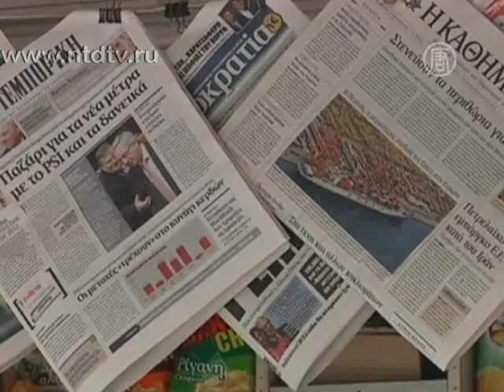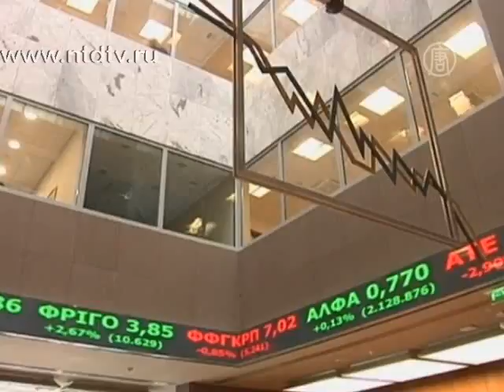Аналитики: время не ждет Грецию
) Греция продолжает переговоры с частными кредиторами, которые согласились обменять госбумаги на новые с 30-летним сроком погашения и тем самым сократить греческий долг. Однако к соглашению прийти пока не удается.